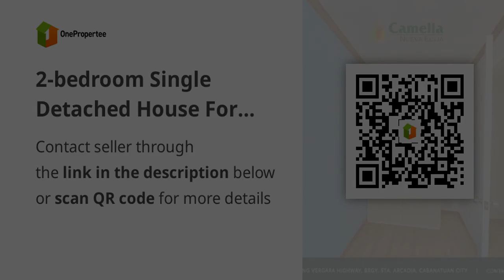2-bedroom Single Detached House For Sale in Cabanatuan Nueva Ecija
2-bedroom Single Detached House For Sale in Cabanatuan Nueva Ecija
House Type: Single Detached House
Number of Bedrooms: 2
Number of Bathrooms: 1
Floor Area in sqm: 46 sqm.
Lot Area in sqm: 72 sqm.
Number of Floors: 2
Number of Car Parking Spaces: 1